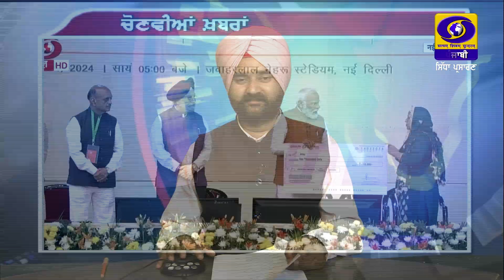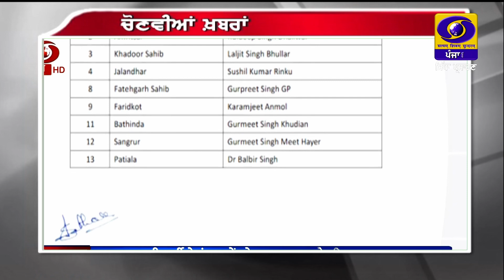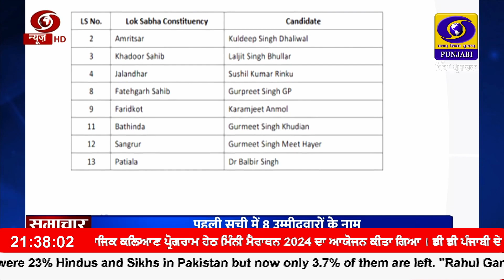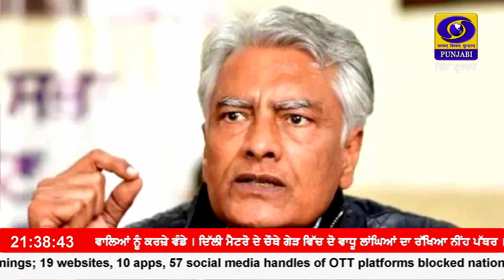9:30 PM || RNU_JALANDHAR || March 14, 2024